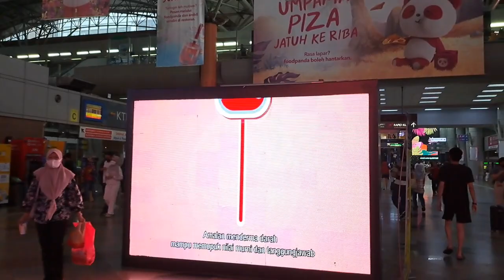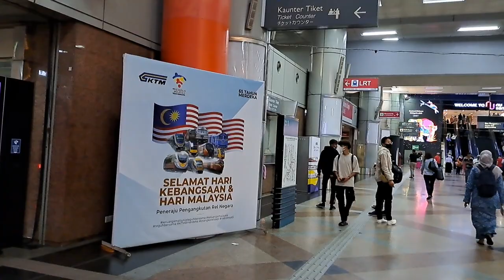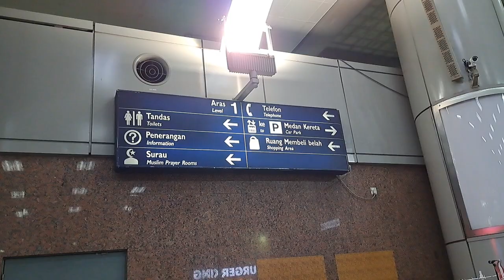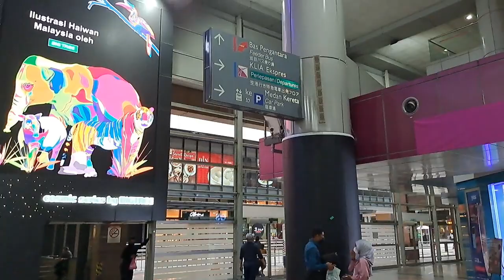🇲🇾 KL SENTRAL | Suasana Terbaru KL Sentral Stasiun Terbesar di Kuala Lumpur Malaysia Oktober 2022